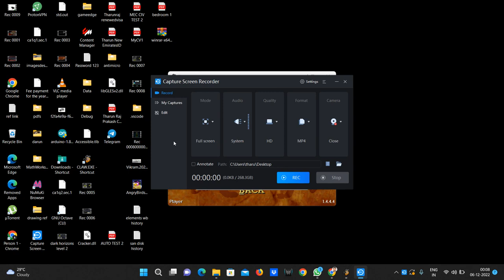Captain claw - level 2 [custom level] | Got Milk (Speedrun).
Title: Captain Claw - Level 2 [Custom Level] | Got Milk (Speedrun)

Description:

Welcome to another exciting adventure in Captain Claw! In this video, we tackle a custom level based on Level 2: The Battlements, aptly titled "Got Milk." Get ready for a thrilling speedrun as we navigate through this unique and challenging level!

This custom level offers a fresh twist on the classic Level 2, incorporating only a few elements from the original while introducing new obstacles and surprises. Despite its custom design, experienced players can complete this level in under 5 minutes with ease, making it a perfect choice for a quick gaming session.

The difficulty level of "Got Milk" is set to easy, ensuring an enjoyable experience for players of all skill levels. With its short duration and engaging gameplay, this level promises non-stop action and excitement from start to finish.

Join Captain Claw as he takes on a horde of Le Rauxe boss clones in an intense cage fight. With only containers of milk to recharge his health, it's a race against time to survive the onslaught and emerge victorious.